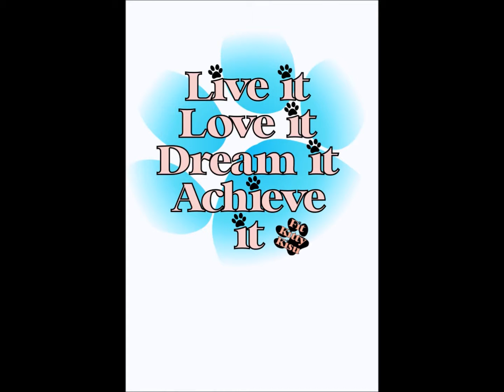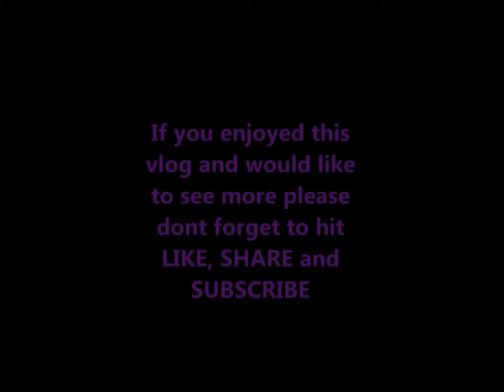Update on my cold and a couple of little shout outs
Update on how i'm feeling, where I'm at with my training and a couple of shout outs

LIVE IT, LOVE IT, DREAM IT, ACHIEVE IT